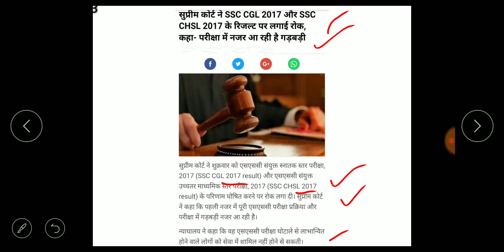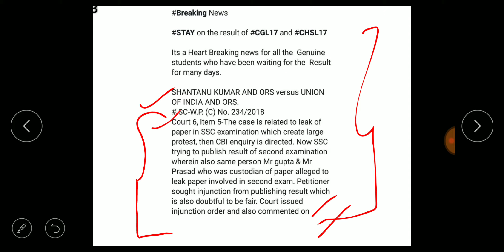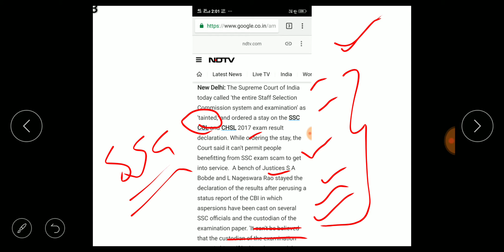Breaking News || SSC CGL- CHSL 2017 || Supreme Court Update || Latest